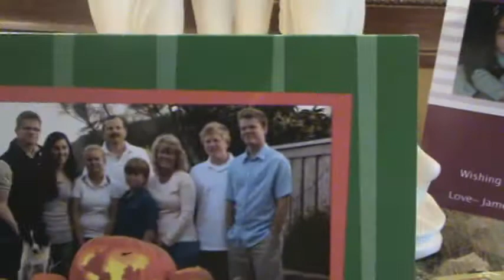Paul Tan and Stephen Koh " Let It Be "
John Lennon & Paul McCartney's  " Let it be " performed by  Paul Tan (Vocal) and Stephen Koh (Guitar). Video taping at Hayward Hills, California by Amelia Koh ( Jan 2008).  Also joined in chorus  were Pal Koh (Dachshund) at the scene and Toto Koh (Shih Tzu) behind the scene.